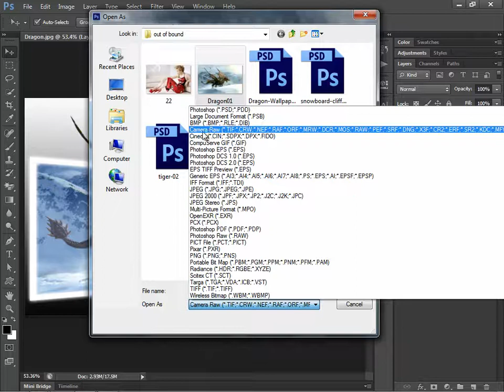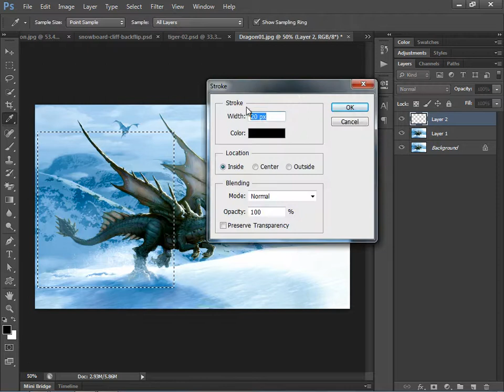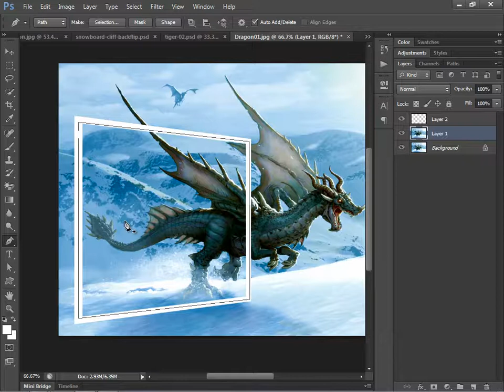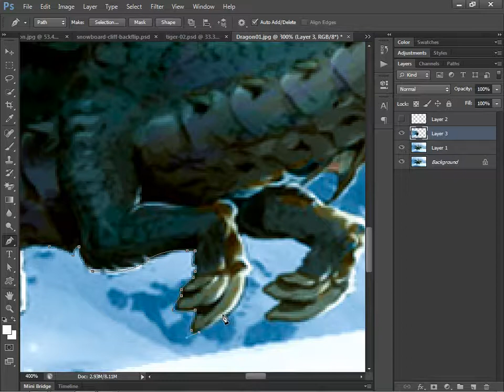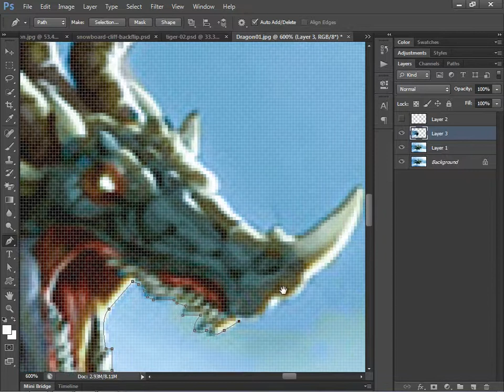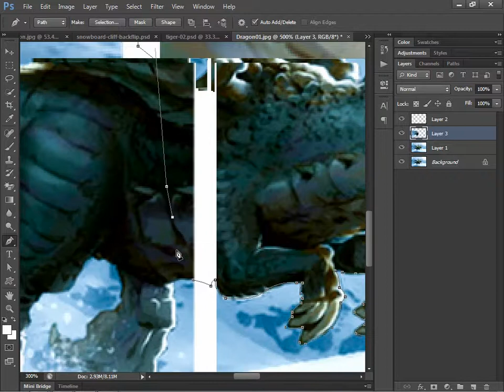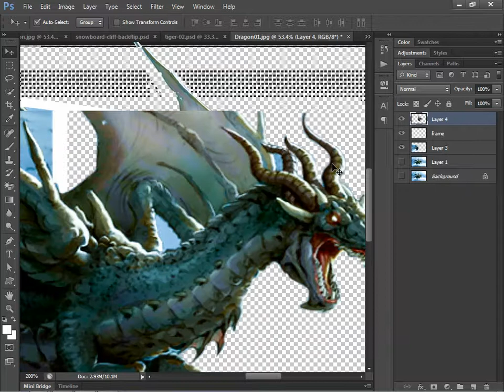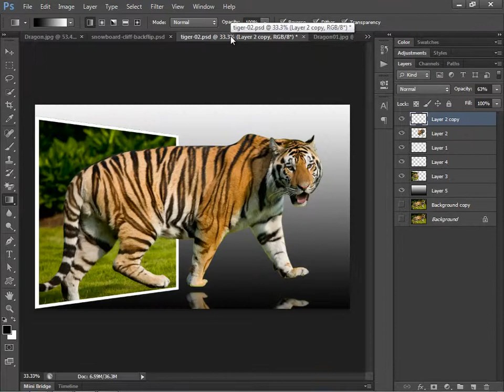10.[Ps] Out Of Bounds - Photoshop Tutorial [In Hindi]